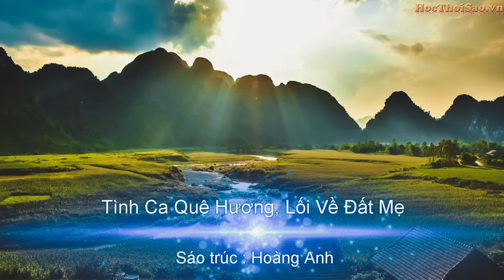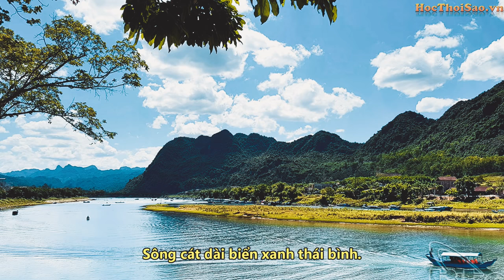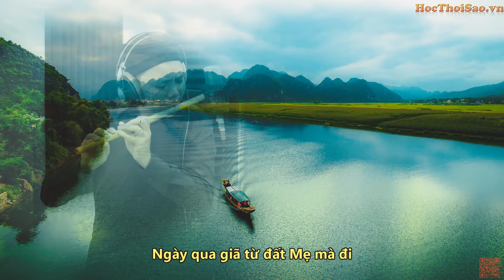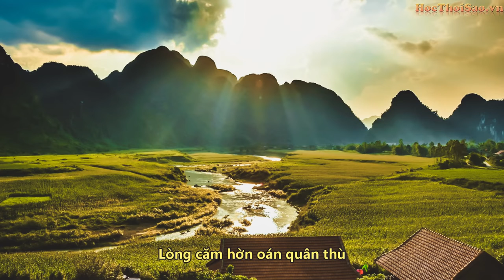Tình Ca Quê Hương, Lối Về Đất Mẹ ★ Duy Khánh, Quang Lê 2018 Nhạc Vàng Bolero Sáo Trúc Hoàng Anh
Tình Ca Quê Hương, Lối Về Đất Mẹ ★ Duy Khánh